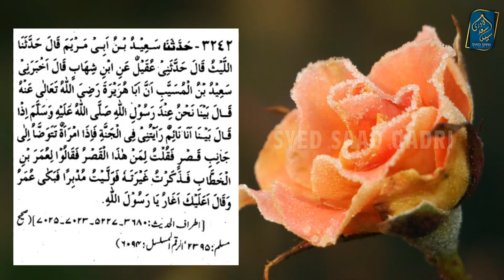Hoor ka Wazu Karna | Hoor ka Bayan | Hoor Series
0:00 Channel Intro